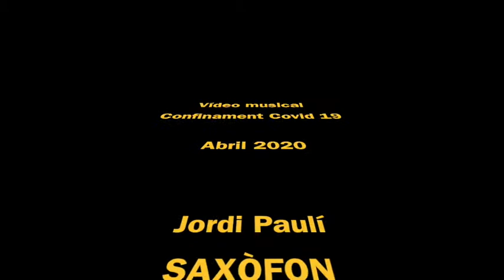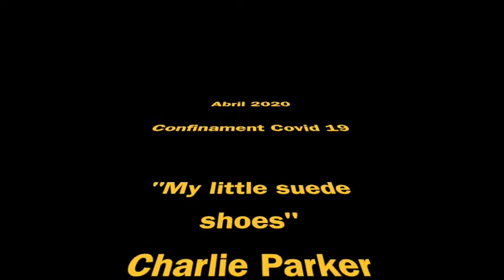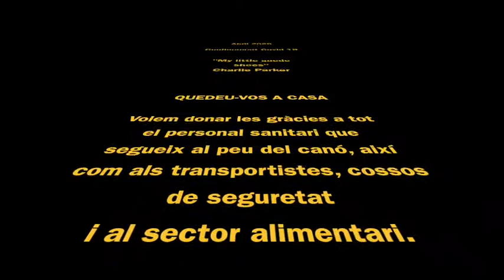JORDI PAULÍ (saxophone) and JORDI MESTRES (bass) play "MY LITTLE SUEDE SHOES" by CHARLIE PARKER